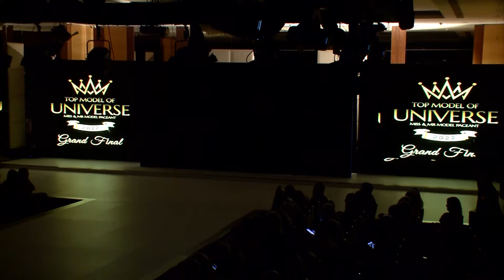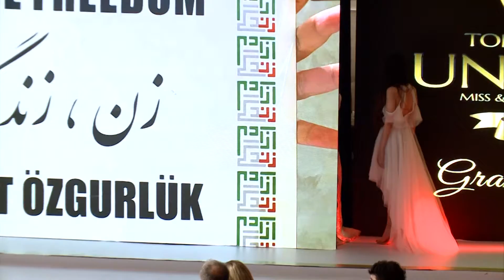Top Model Of Universe 2022 Grand Final